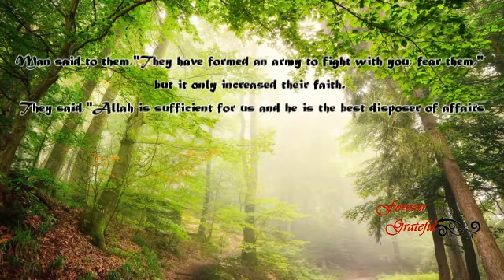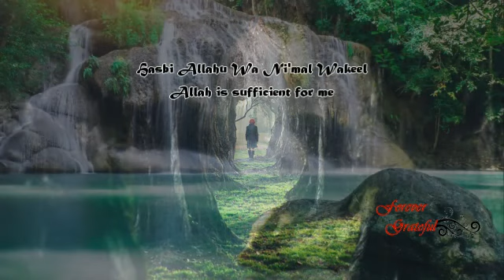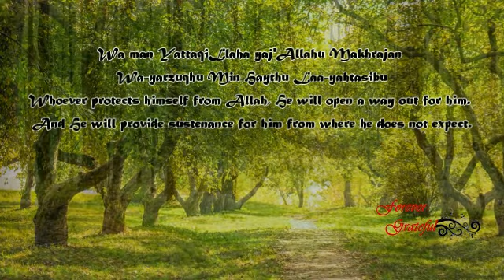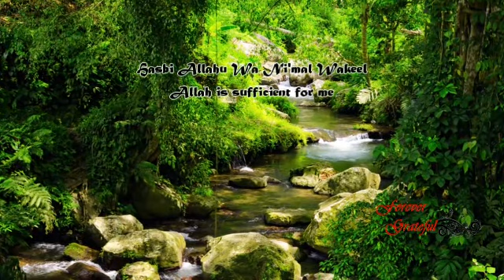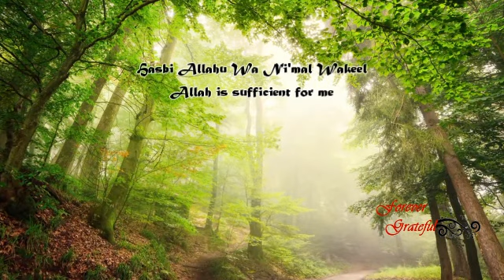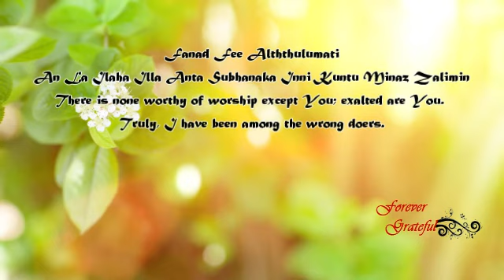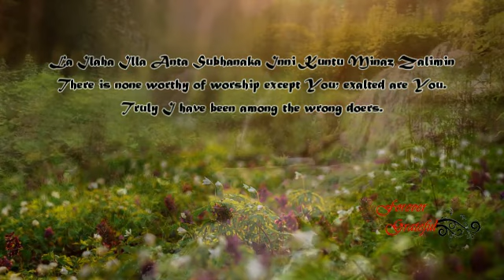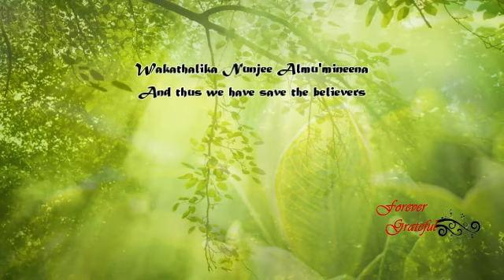Very Powerful Dua for Stress, Difficulty, and Calamity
Hasbun Allah Wa Ni'mal Wakeel
Allah is sufficient for us
La Ilaha Illa Anta Subhanaka Inni Kuntu Minzzalimin